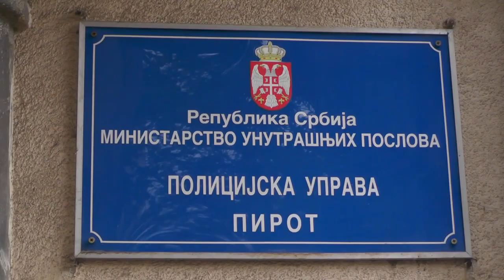PU PIROT: STABILNO STANJE JAVNE BEZBEDNOSTI